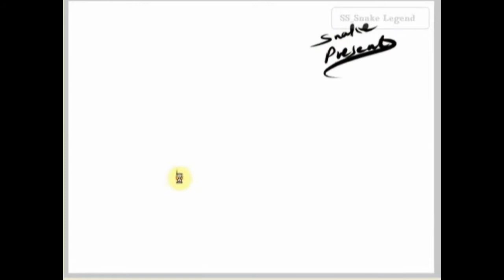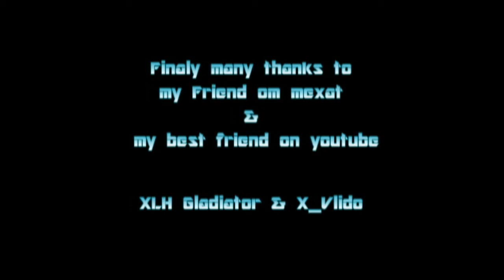Special Gifts from Special friends.wmv